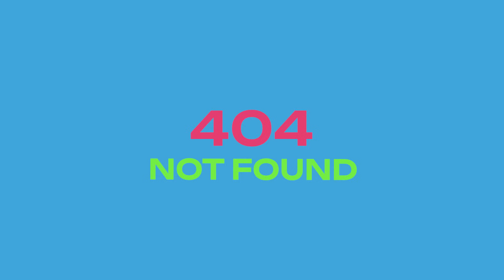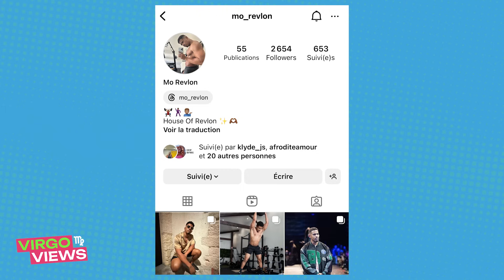ON RÉPOND À VOS QUESTIONS AVEC KAHENA : Drag Race, Lorie, High School Musical, Sandwich thon-harissa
Une fois de plus, nous sommes de retour pour un épisode spécial ! Vous nous avez posé plus d'une centaine de questions et pour clôturer l'année, on a décidé d'y répondre.

Préparez vous pour une épisode où on aborde les sujets les plus brûlants : Drag Race France, les sandwich thon-harissa, le show le plus surprenant de Kahena, ce qu'on aime et déteste le plus l'un chez l'autre et bien d'autres choses !

Notre amitié survivra-t-elle à cet épisode ? Découvrez-le dès maintenant.

CHAPITRES (Coming soon)

(épisode enregistré le mardi 28 novembre)